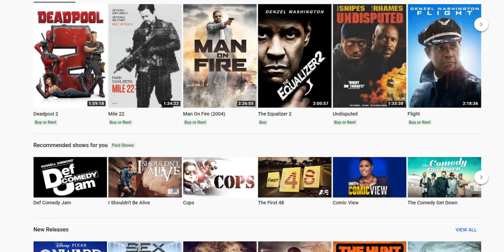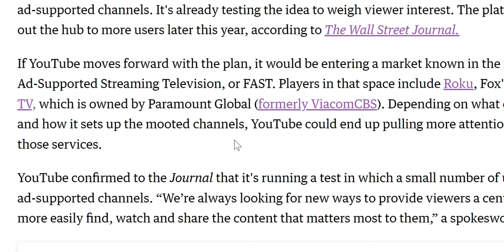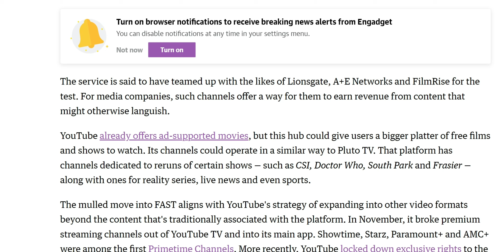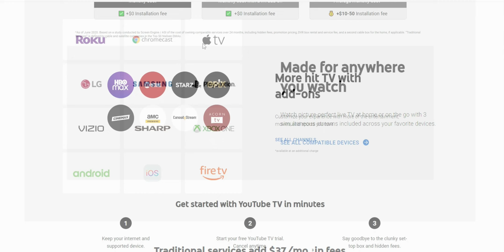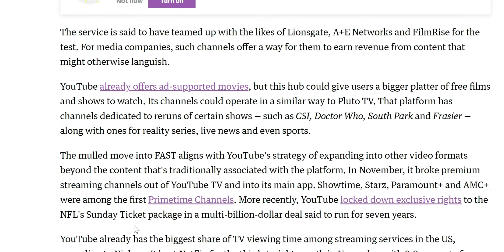New Free Streaming App Coming In 2023 | Watch Out Pluto, Tubi, Roku, Xumo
Unlikely New Free Streaming App Coming In 2023 | Watch Out Pluto, Tubi, Roku, Xumo